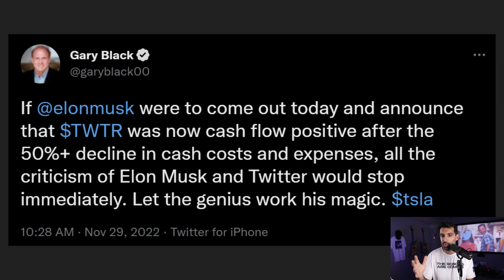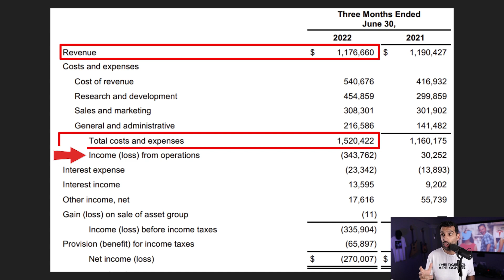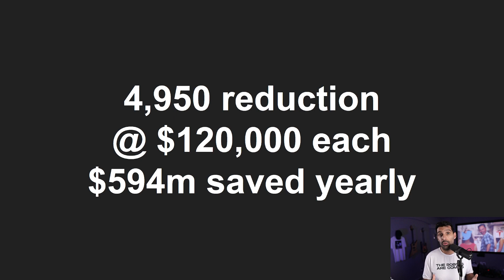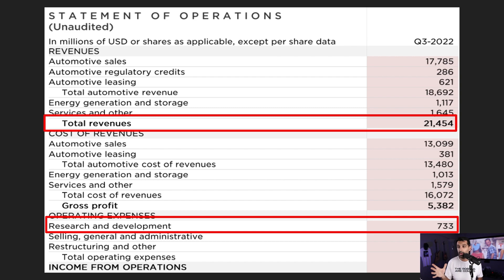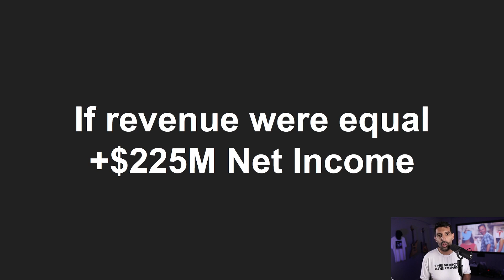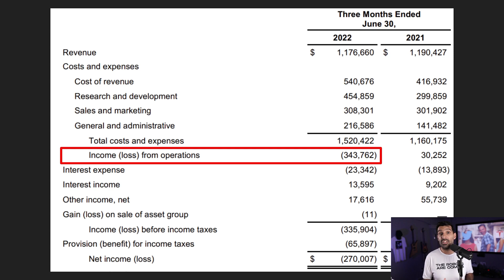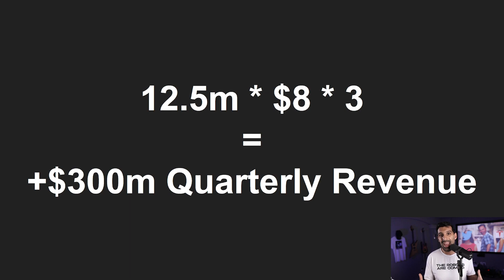This Could Help Tesla Stock A LOT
There's been a giant amount of drama around Elon Musk's Twitter acquisition, and many Tesla investors have been quite uneasy about he latest developments. I explore some angles that could help Tesla investors navigate through these rocky waters.